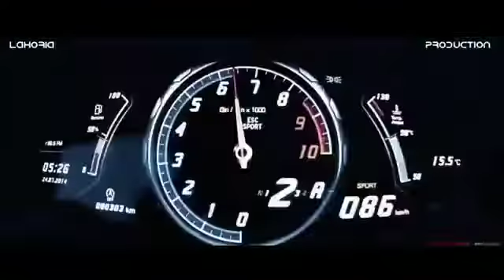JHANJHAR Remix Gippy Grewal Diljit Dosanjh Gurlez Akhtar Ft. Dj Lakhan by Lahoria Production 2020